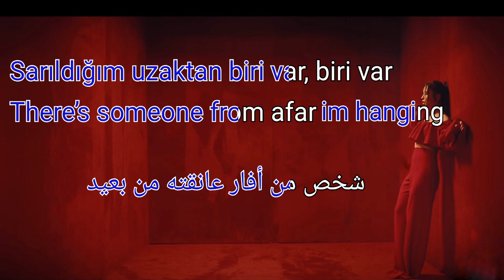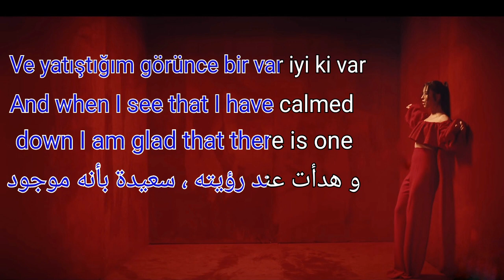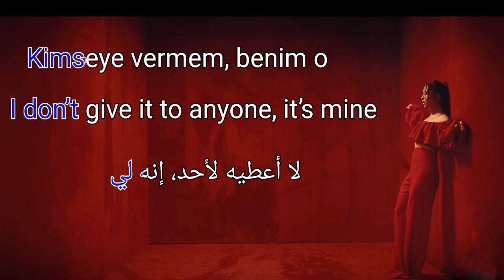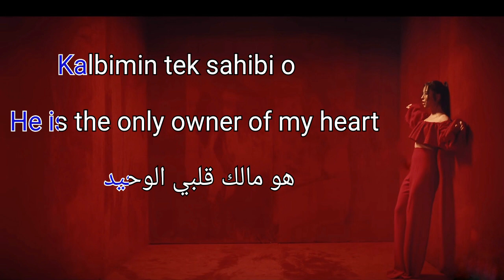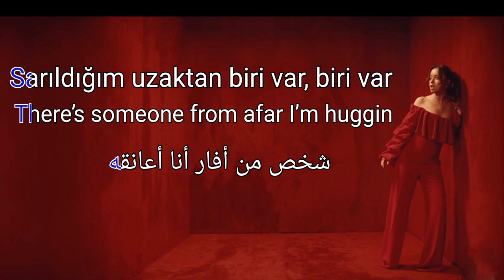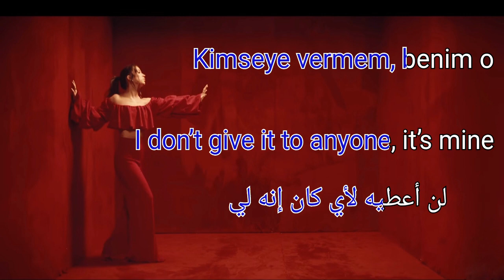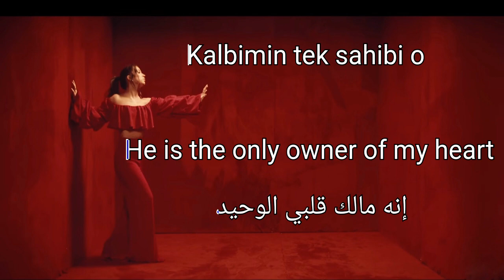Tuğba Yurt O Benim B Remix Lyrics English Turkish Arabic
اغاني تركية مترجمة حالات واتس
اغاني تركية حزينة مشهورة مترجمة
اغاني تركية رومانسية مترجمة
اغاني تركية كلمات بالعربي
اغاني تركية سهلة للحفظ مكتوبة